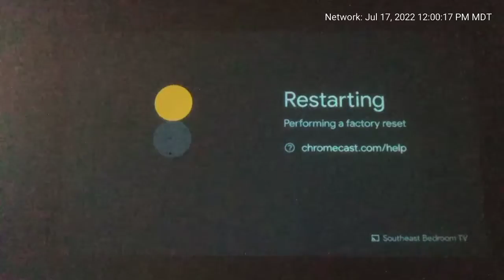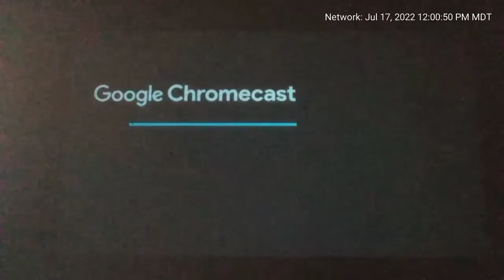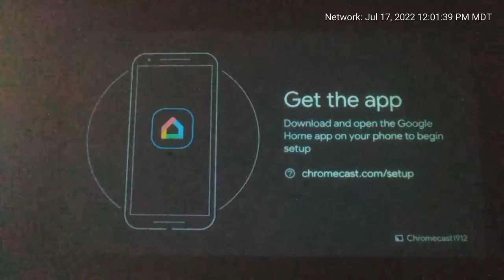Chromecast 3rd Generation Factory Reset (July 17, 2022)